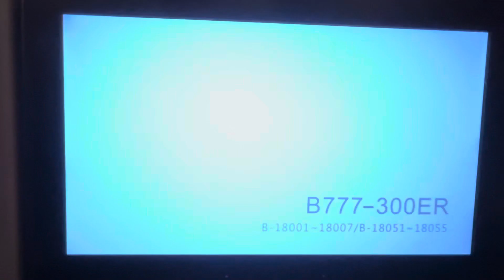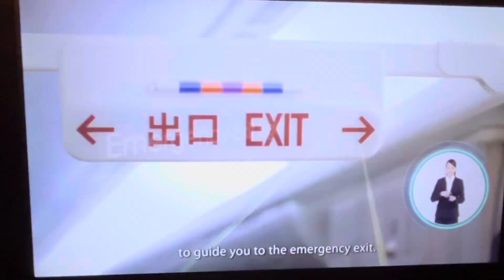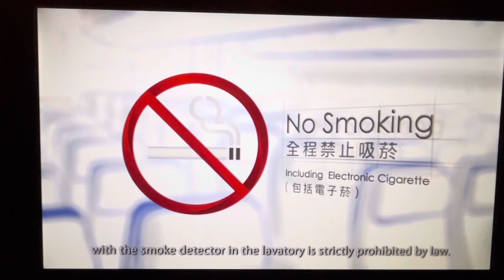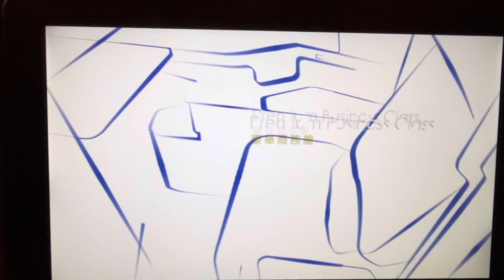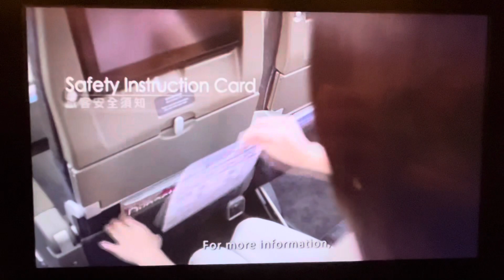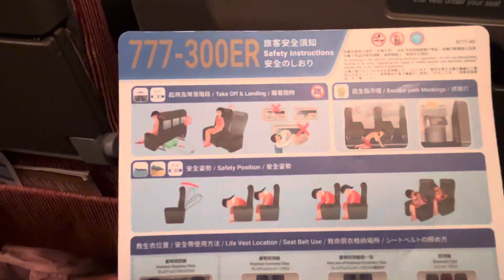China 🇨🇳 Airlines 777-300ER IN FLIGHT INSTRUCTIONS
Sorry a bout the noise and how you could heard the start of of the GE engine how lovely 😊 it sound jus very excited 😜 to be on this fight